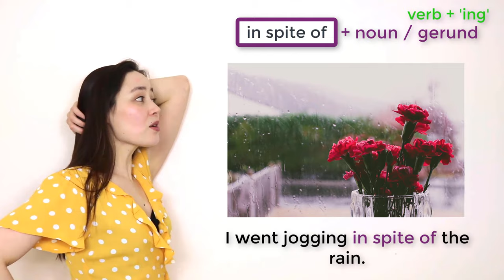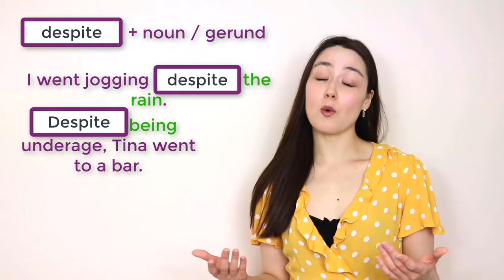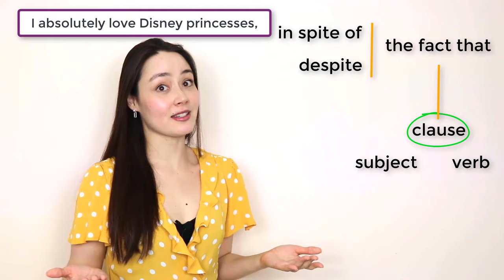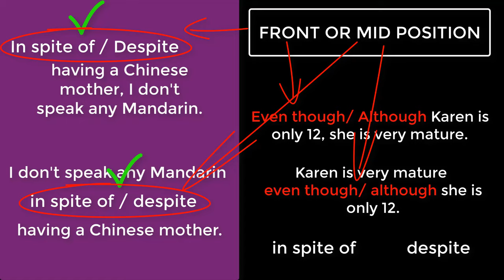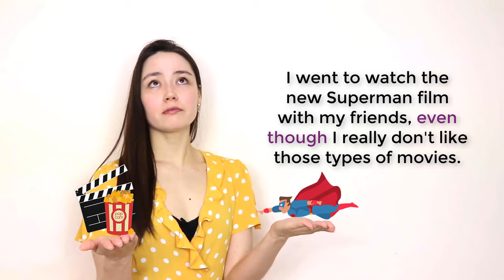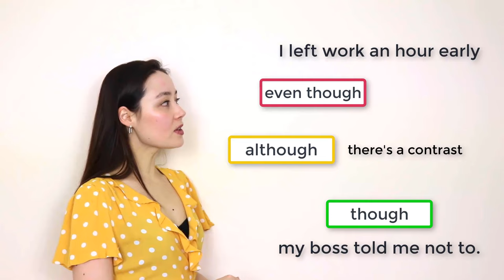IN SPITE OF | DESPITE | ALTHOUGH | EVEN THOUGH | THOUGH - improve your grammar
in spite of | despite | although | even though | though | English Grammar

Hi Everyone!

Let's boost your grammar and vocabulary with these important English words. In spite of, despite, although, even though and though, all show CONTRAST.

We use them to talk about things that happen when something else doesn't matter.

These words can be used in any situation! If you are taking an exam (TOEFL, IELTS, Cambridge etc.) try to add these to your writing and speaking tasks. Show the examiner that you can form strong sentences!

🔥COMMON QUESTIONS: Arnel, how do you edit your videos? What software do you use?

✉️Let me know in the comments or send me a direct Instagram message (arnelseverydayenglish) if you want me to make a video lesson on how I create, edit and design my lessons.  If enough people are interested, I'll definitely make one for you guys!

I hope this lesson is helpful! Thank you very much for watching 😊

Arnel